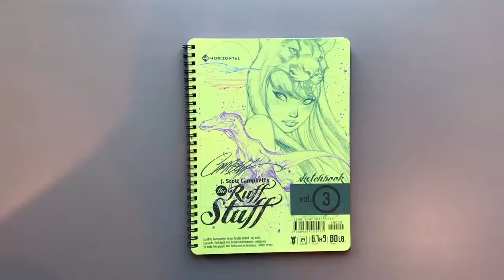J. Scott Campbell's Ruff Stuff vol 3 page flip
Volume 3 of J. Scott Campbell's The Ruff Stuff sketchbook collection. This unique sketchbook concept offers 48 pages of grayscale-printed pencil sketches in a spiral bound notebook. A continuation of the extremely popular volumes 1 & 2, now available in a larger size (6.7”x9”).

Get an inside look into the process, from conception to reality, of the J. Scott Campbell artwork you know and love!